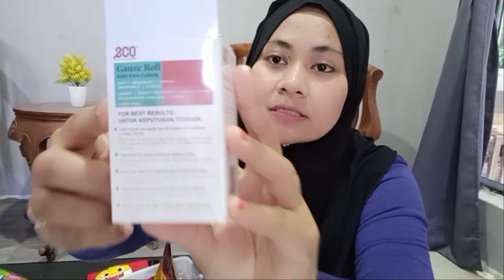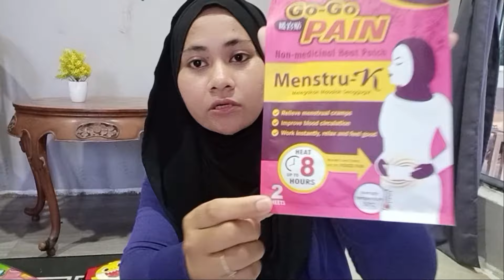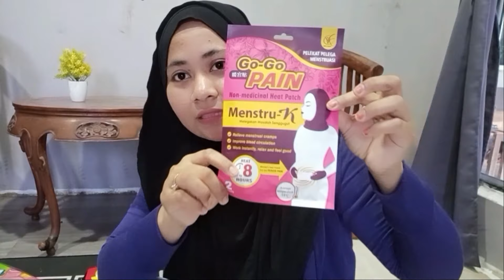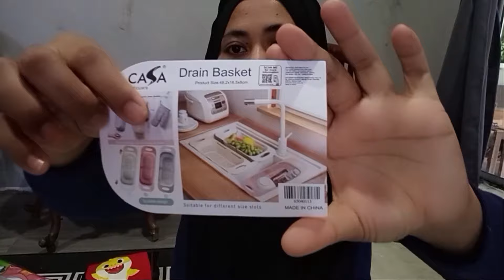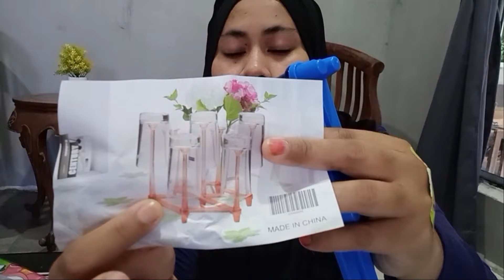ECOSHOP HAUL : (NEW &VIRAL ITEMS)Akhirnya jumpa jugak..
OPEN ME!!!

SUBLINES!